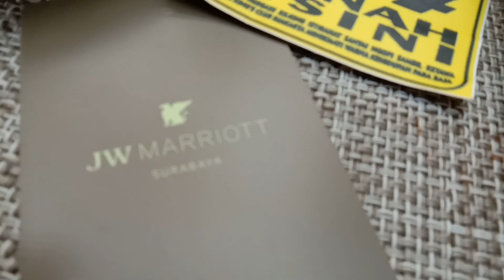Breakfast at Hotel JW Marriott Surabaya. Rabu, 4 Des 2019.